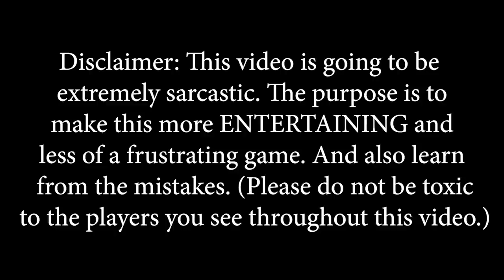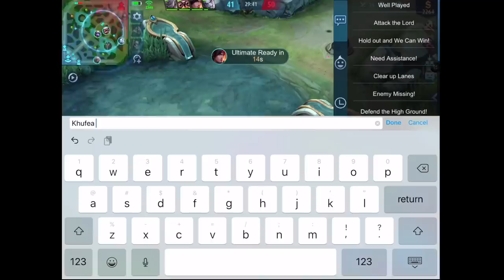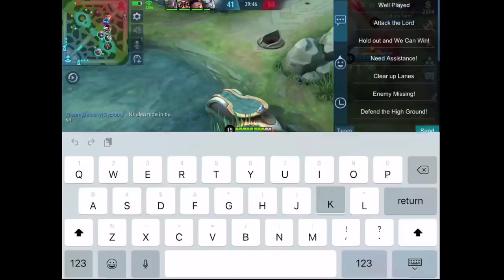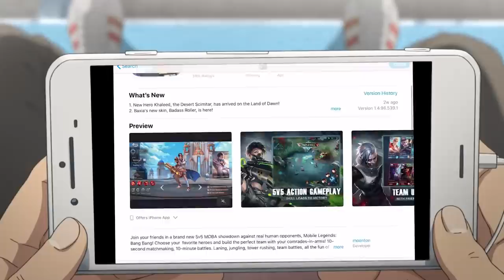THE MOST FUN GAME EVER | Mobile Legends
Turn On "CC" for subtitles. Also, feel free to translate it to your native language.
Thanks~